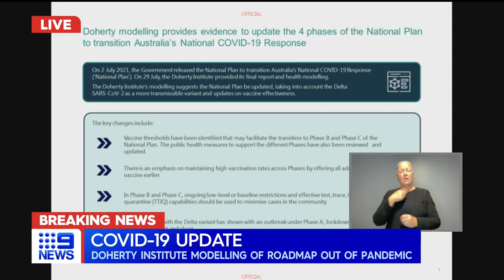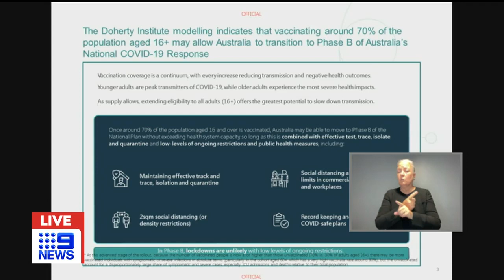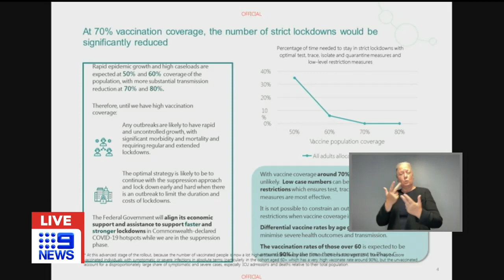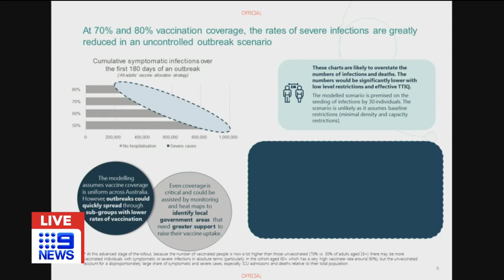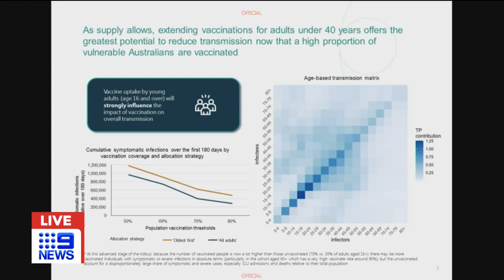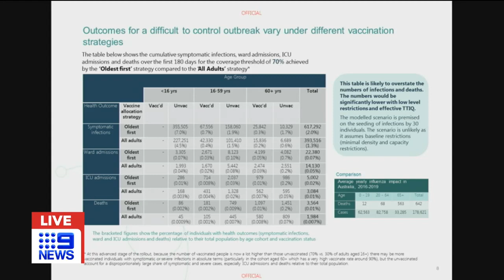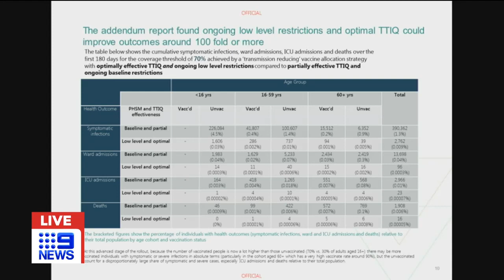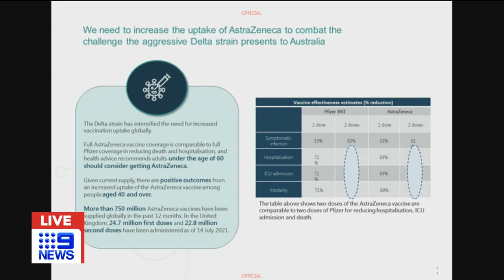Prime Minister provides national COVID-19 update | Coronavirus | 9 News Australia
Prime Minister Scott Morrison has provided a national COVID-19 update on Australia’s vaccination targets for the four-phase plan out of the pandemic.